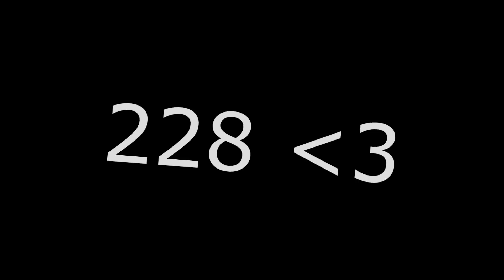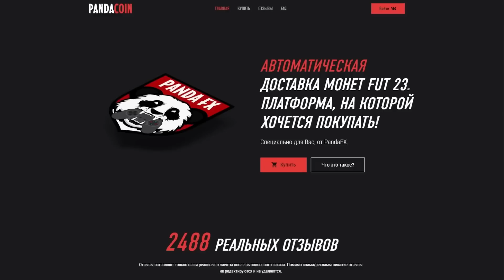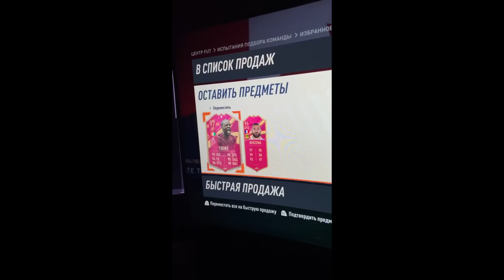СОСТАВ 99 РЕЙТИНГА в ФИФА 23 😎 ЛУЧШИЕ ПИКИ 94 +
Playstation - Pandawhithe